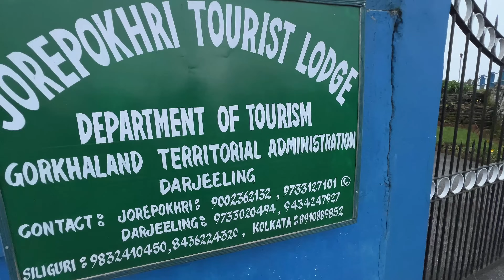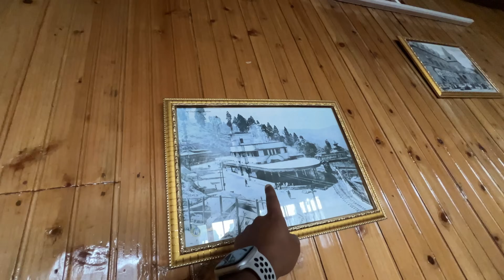My First Vlog In Jorepokheri Darjeeling 😍